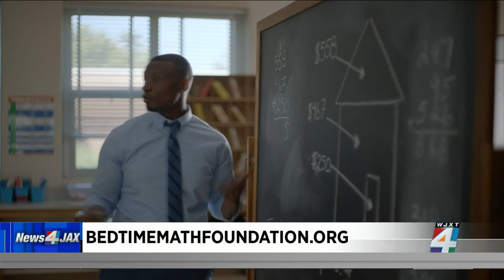Getting kids back on track in math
Laura Overdeck with the Bedtime Math Foundation joins us on The Morning Show to talk about how we can help our kids get back on track.